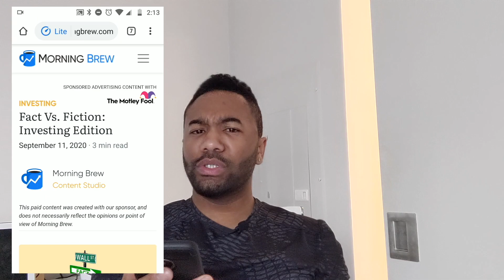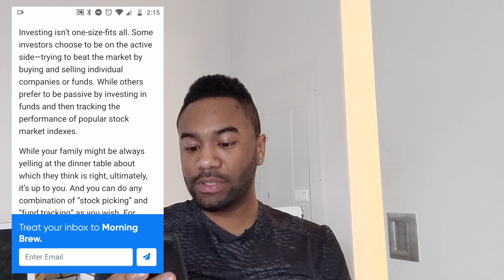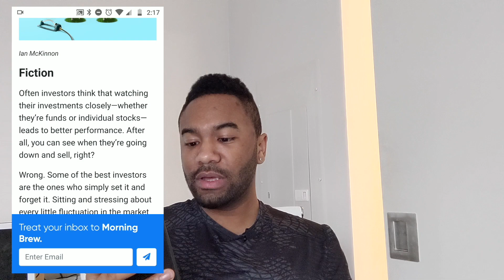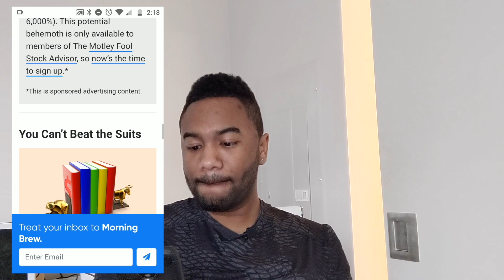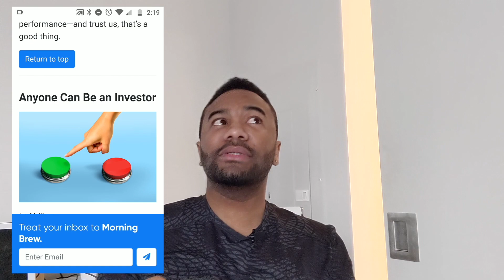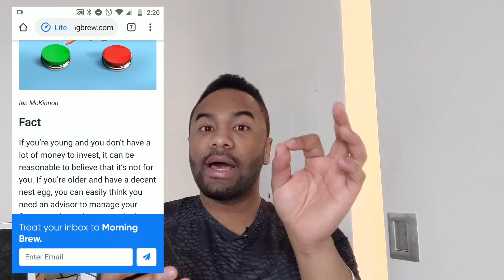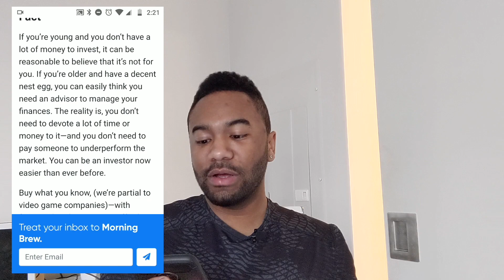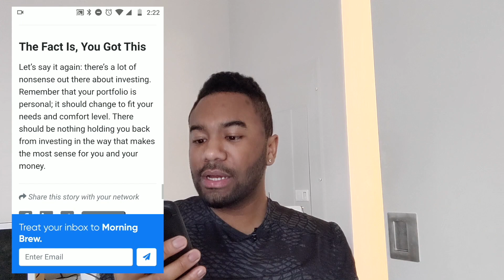Stock Market Advice & 3 Investing Tips for Beginners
In this video I give you stock market advice and 3 investing tips you need to pay attention to as a beginner. Have an emergency fund, control your emotions when investing and refrain from speculating in the stock market.